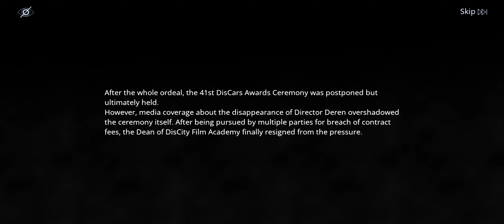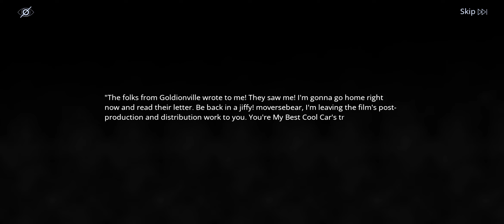(R16+) Path To Nowhere - Archives - SpOp - 04 Beyond DisCars! - EN Dub EN Text - VLOG-116